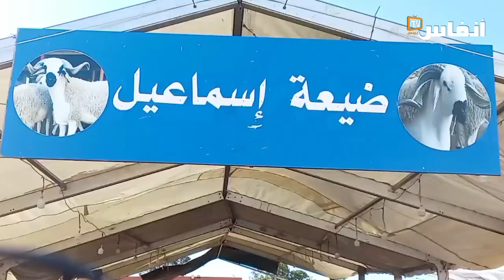لا غلا على مسكين.. هذه أثمنة الأغنام الإسبانية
يقول إسماعيل، وهو مستورد أغنام بمنطقة اولاد حدو، «ستكون الأسعار في متناول الجميع هذه السنة، فبعد تدخل الحكومة، هناك وفرة في القطيع الموجه لعيد الأضحى، بحيث لن يتجاوز ثمن بيع الأغنام المستوردة من إسبانيا 55 درهما للكيلوغرام الواحد، حيث سنترال بين 1500 و2500 درهم"